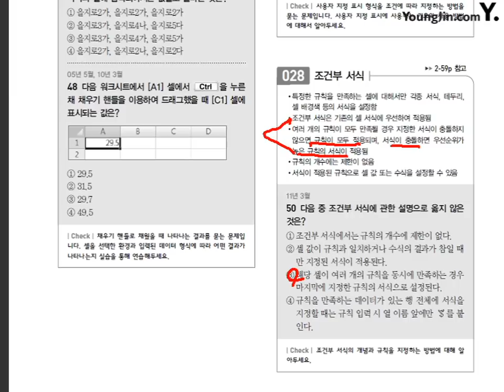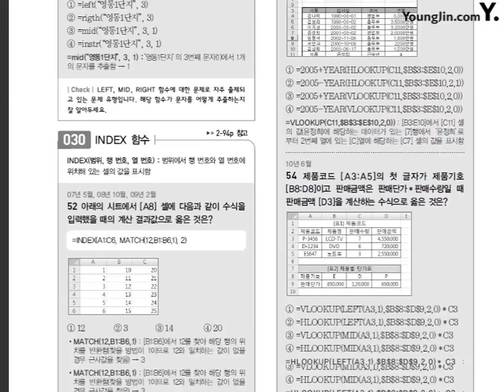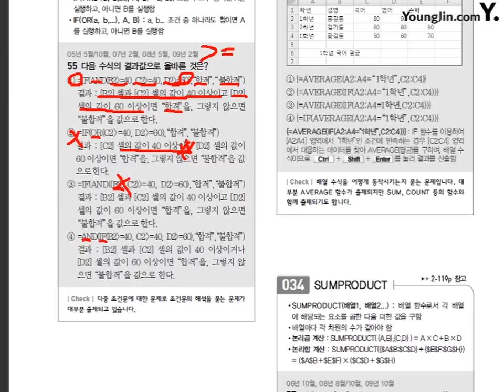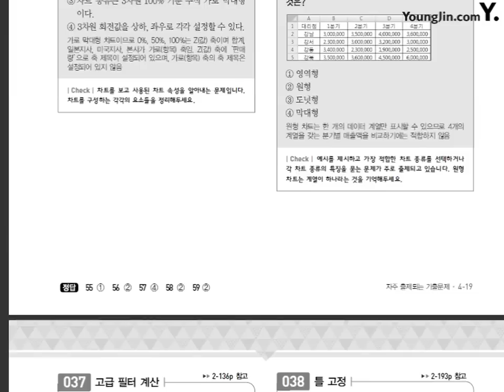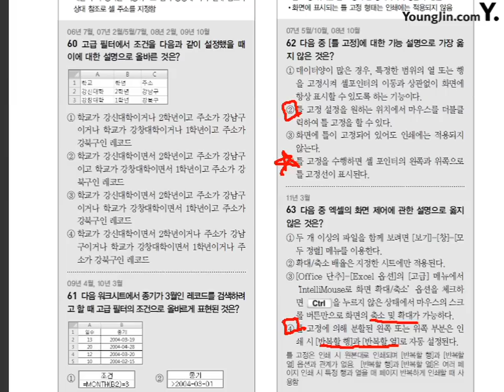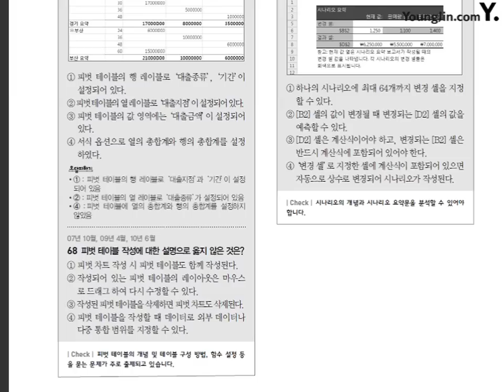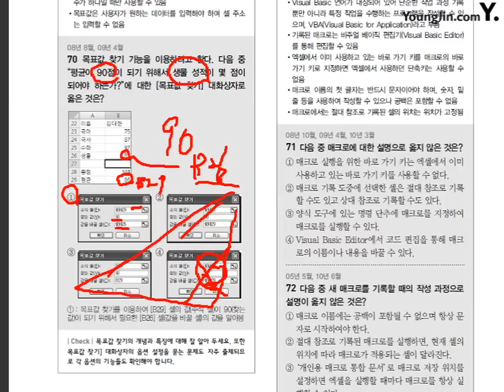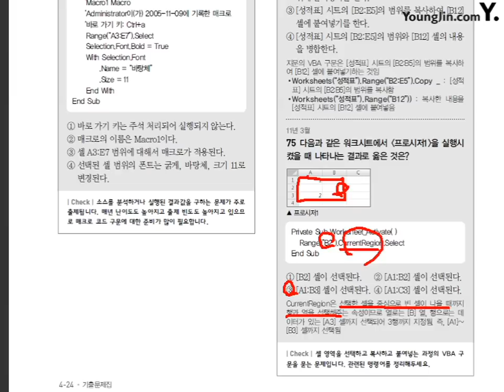03 자주 출제되는 기출문제_2과목(47~75번)